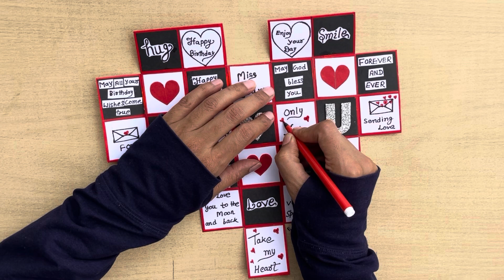DIY - Birthday Card | Anniversary Card | Greetings Card | Handmade Card | Surprise Message Card